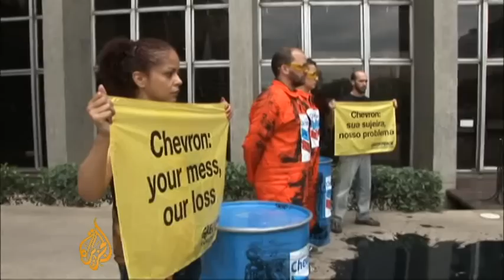Brazilian police probe Chevron oil spill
Brazilian police are investigating an oil spill in an offshore field operated by the US company Chevron.

Ships are working to disperse the slick 120km off the coast of Rio de Janeiro state.

The oil is leaking from a well in the Frade oil project, 370km off the Brazilian coast. Chevron says they have plugged the oil well, but the Brazilian government and police disagree.

Edison Lobao, Brazil's energy minister, has said the company will be "severely punished" if it is found to have failed in its environmental responsibilities.

In recent years Brazil has discovered huge oil reserves in the Atlantic.

Al Jazeera's Gabriel Elizondo reports from Rio de Janeiro.